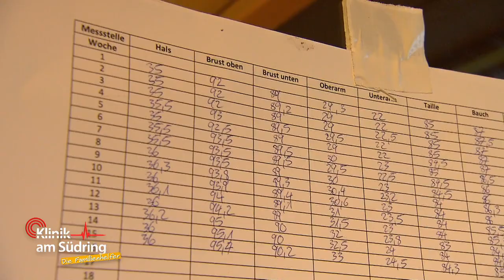Ein ausgedachter Arbeitsunfall?! 🤕 Will Jan (17) etwa blaumachen? | Die Familienhelfer | SAT.1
Charlotte Engel bekommt einen 17-jährigen Patienten, der sich angeblich bei einem Arbeitsunfall verletzte. Trotz sommerlicher Temperaturen will der Jugendliche seine Arbeitskleidung bei der Untersuchung nicht ausziehen. Zudem stellt sich die Frage, warum Jans Chef ihn in der Notaufnahme allein gelassen hat... Hat die Verletzung des Schülers etwa einen anderen Grund?